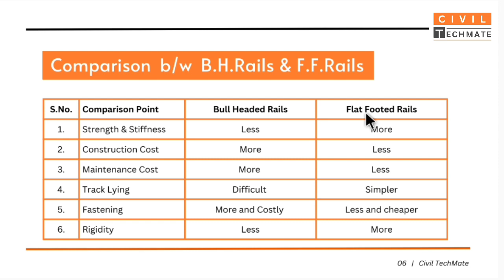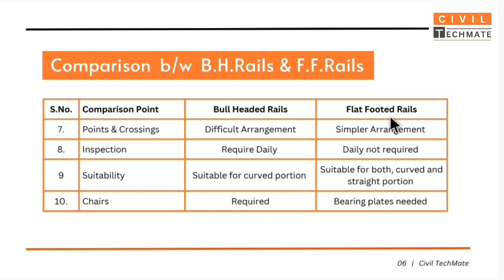Comparison: Bull Headed Rails v/s Flat Footed Rails | Lecture - 12 | Railway Engineering | RBT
➧ Lecture 12: Comparison between Bull Headed Rails and Flat Footed Rails | Difference between B.H. Rails and F.F. Rails
➧ Subject: Railway Engineering | RBT